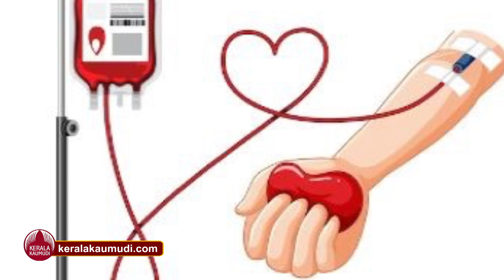രക്തം വിൽപ്പനക്ക്.. കേരള ആശുപത്രികൾ ഡ്രാക്കുളകൾ? | Kerala Blood banks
അതെ നിങ്ങളുടെ വസ്തുക്കൾ കളവ് പോയാൽ ഞങ്ങൾ ഉത്തരവാദികളല്ല. ഈ ബോർഡുകൾ തിരക്കുള്ള സ്ഥലങ്ങളിലും മറ്റും നാം കാണാറുണ്ട്. എന്നാൽ ഇനി മുതൽ രക്തം സൂക്ഷിക്കുക എന് ബോർഡ് വേക്കേണ്ടി വരുമോ. കേരളത്തിൽ അതാകും അവസ്ഥ എന്നാണ് തുടർച്ചയായി വരുന്ന റിപ്പോർട്ടുകൾ സൂചിപ്പിക്കുന്നത്. അതെ രക്തം പോലും കച്ചവടകണ്ണിൽ. കോഴഞ്ചേരിയിലെ ജില്ലാ ആശുപത്രിയിൽ എത്തുന്ന ഗർഭിണികളുടെ പ്രസവ ശസ്ത്രക്രിയയുടെ മറവിൽ നടന്ന രക്തക്കച്ചവടം ഞെട്ടലുളവാക്കുന്നതാണ്. ഒരുവിഭാഗം ഡോക്ടർമാർ അടങ്ങുന്ന ലോബികൾ സംസ്ഥാനത്തെ എല്ലാ സർക്കാർ ആശുപത്രികളിലും ഉണ്ടെന്നതിന്റെ തെളിവാണ് രക്തക്കച്ചവടം പുറത്തായതിലൂടെ വ്യക്തമായത്. സംസ്ഥാനത്തെ എല്ലാ ജില്ലകളിലും ജില്ലാ, ജനറൽ ആശുപത്രികളിൽ സൗജന്യ രക്തബാങ്കുകൾ നിലവിലുള്ളപ്പോൾ രക്തം ക്രോസ് മാച്ച് ചെയ്യാനായി സ്വകാര്യ ആശുപത്രികളിലേക്ക് പറഞ്ഞു വിടുകയാണ്. അടുത്തിടെ, കോഴഞ്ചേരിയിലെ ജില്ലാ ആശുപത്രിയിൽ നിന്ന് നിരവധി ഗർഭിണികളെയും അവരുടെ കൂട്ടിരിപ്പുകാരെയുമാണ് സ്വകാര്യ ആശുപത്രികളിലേക്ക് രക്തത്തിന് പറഞ്ഞുവിട്ടു. പത്തനംതിട്ട ജനറൽ ആശുപത്രിയിൽ രക്തബാങ്കും മറ്റ് ജില്ല, ജനറൽ, താലൂക്ക് ആശുപത്രികളിൽ രക്തബാഗുകളുടെ സ്റ്റോറേജ് സംവിധാനവും നിലവിലുള്ളപ്പോൾ എന്തിന് സ്വകാര്യ ആശുപത്രികളിലേക്ക് വിടുന്നുവെന്ന ചോദ്യത്തിന് ഉത്തരമില്ല. 2021 ൽ ജില്ലാ ആശുപത്രിയിൽനിന്ന് ഒരു സ്വകാര്യ ആശുപത്രിയിലേക്ക് മുപ്പത്തിയൊന്ന് ഗർഭിണികളെയാണ് ക്രോസ് മാച്ച് ചെയ്ത് രക്തം വാങ്ങാനായി പറഞ്ഞുവിട്ടത്. രണ്ടായിരത്തി ഇരുപത്തിരണ്ട് ആയപ്പോഴേക്കും ക്രോസ് മാച്ചിംഗിനായി അയച്ച ഗർഭിണികളുടെ എണ്ണം മുന്നൂറ്റി അൻപത്തിയൊൻപതായി.